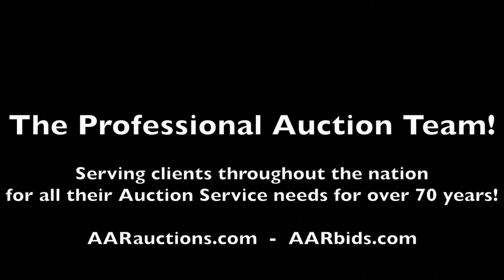2018 Kenworth W900L Aero Cab Sleeper Truck For Sale at Auction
Now open for bidding in the Pawling, NY Equipment Auction Ending 9/21 is a 2018 Kenworth W900L Aero Cab Sleeper Truck.